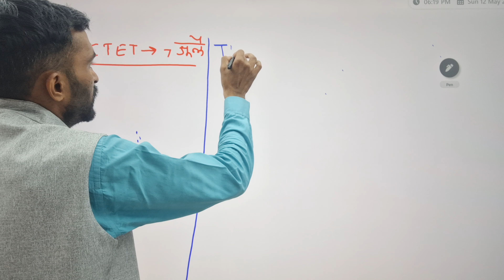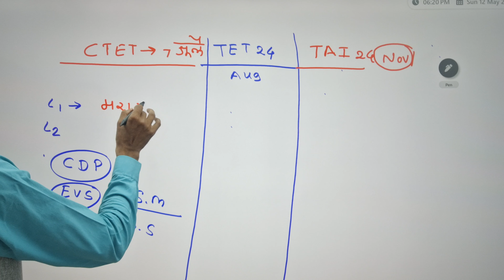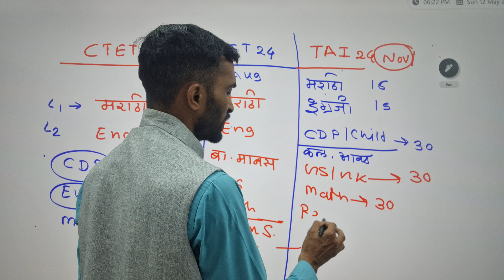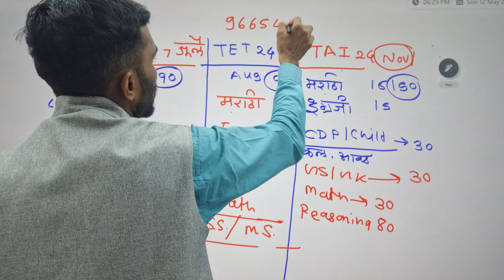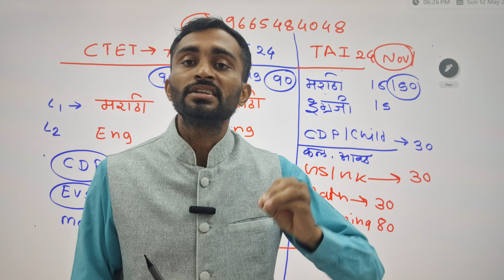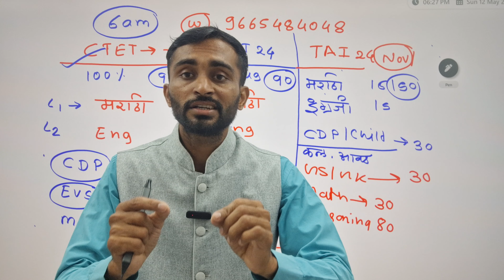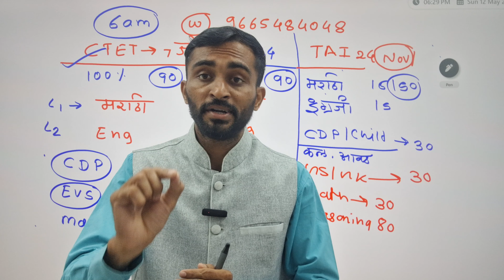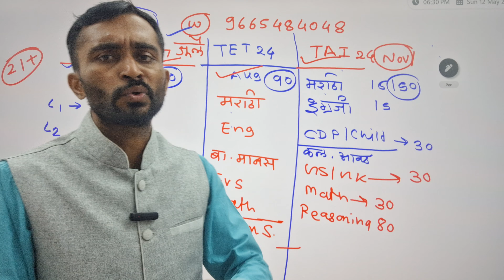MAHA TET , CTET, TAIT EXAM UPDATE || TET EXAM 2024